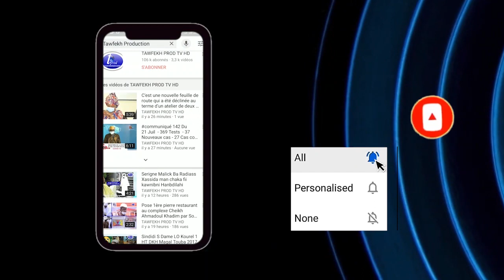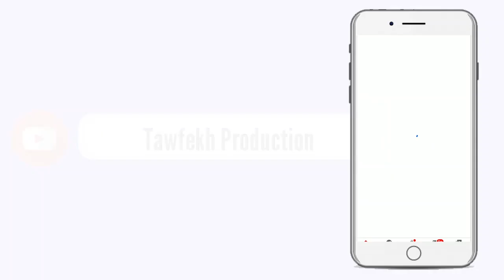Khoutba Arab l'Imam S.Bassirou Lô Prière du Vendredi à la Mosquée Massalikul LE 11 Décembre 2020